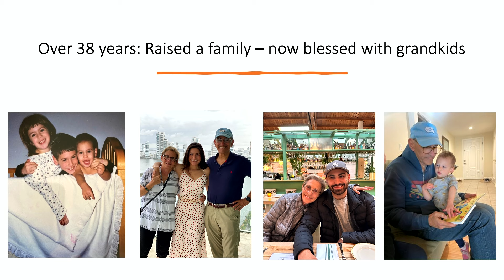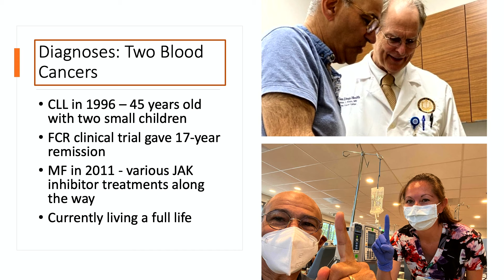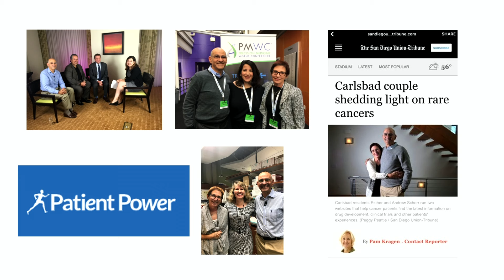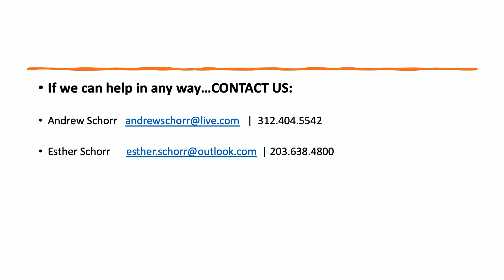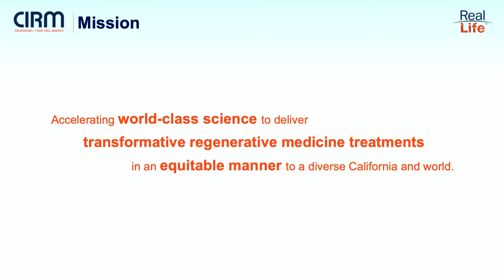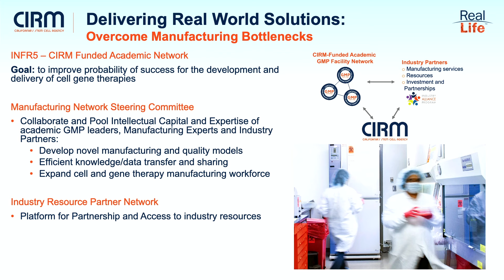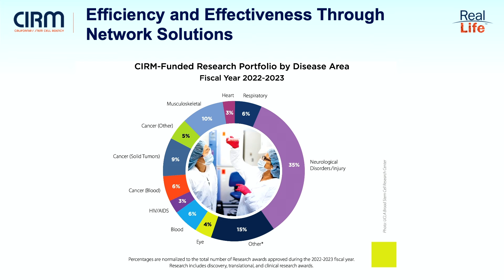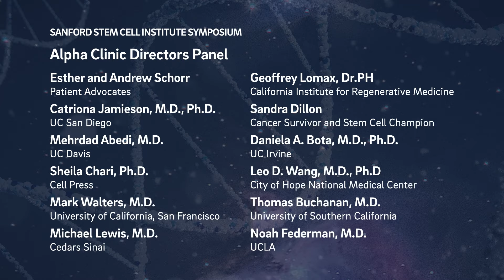Working Together for Better Patient Care: Alpha Clinic Directors Panel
CIRM-funded Alpha Stem Cell Clinics are a network of California medical centers that specialize in delivering stem cell clinical trials to patients. In this fascinating panel, clinic directors discuss advanced treatments, therapies like gene editing, and sharing knowledge and creating networks across the country for better patient care.

Featuring:

Geoffrey Lomax, Dr.PH
California Institute for Regenerative Medicine

Esther and Andrew Schorr
Patient Advocates

Sandra Dillon
Cancer Survivor and Stem Cell Champion

Catriona Jamieson, M.D., Ph.D.

Mehrdad Abedi, M.D.
UC Davis

Daniela A. Bota, M.D., Ph.D.
UC Irvine

Sheila Chari, Ph.D.
Cell Press

Leo D. Wang, M.D., Ph.D.
City of Hope National Medical Center

Mark Walters, M.D.

Thomas Buchanan, M.D.

Michael Lewis, M.D.
Cedars Sinai

Noah Federman, M.D.
UCLA Recorded on 10/20/2023. [1/2024] [Show ID: 39070]